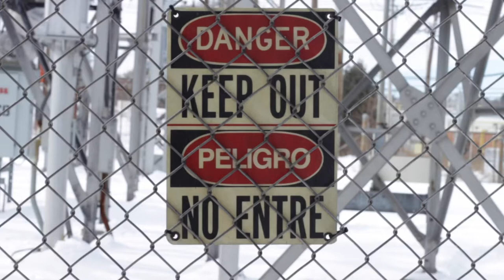DJ Clif featuring Camarah Walleed & AjaxLo “Take The Leed”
Production & Cuts by DJ Clif
Written & Performed by
Camarah Walleed & AjaxLo

Chairman Chow

USA 🇺🇸 & FRANCE 🇫🇷 connecting on this joint!!! ✌🏿